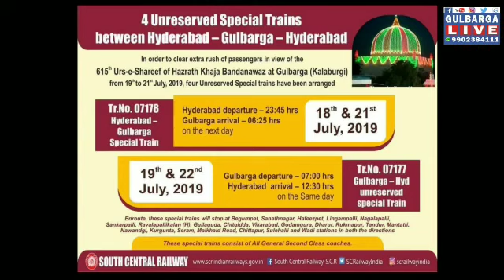4 Unreserved Special Trains For Urs Shareef of Hazrath Khaja Bandanawaz Rh.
4 Unreserved Special Trains For Urs Shareef of Hazrath Khaja Bandanawaz Rh. For More Details Watch The Vedio